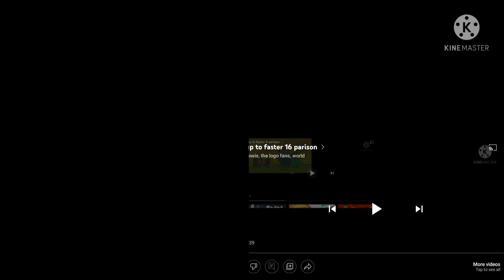up to faster 64 parison